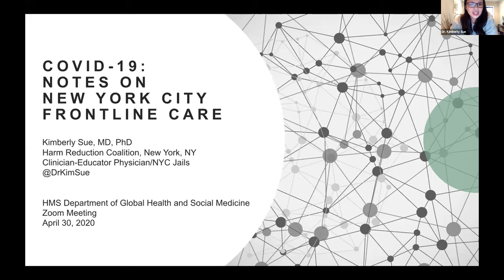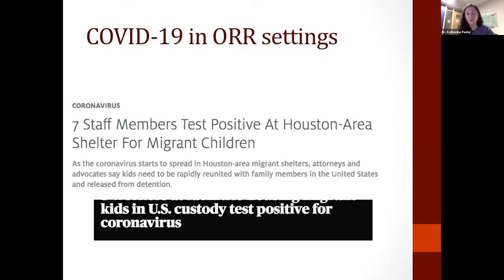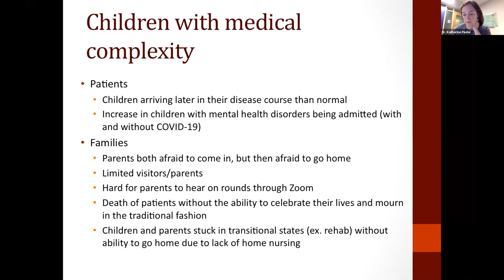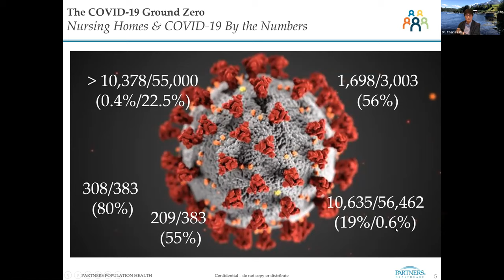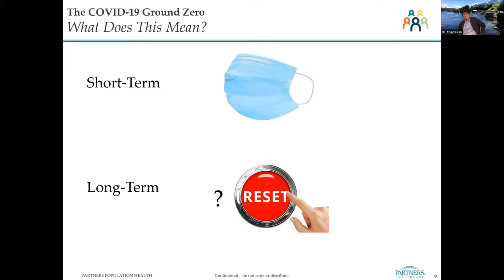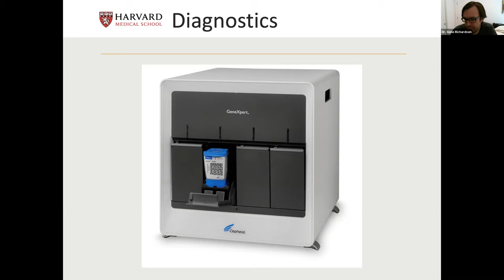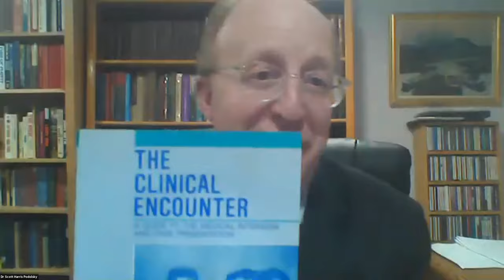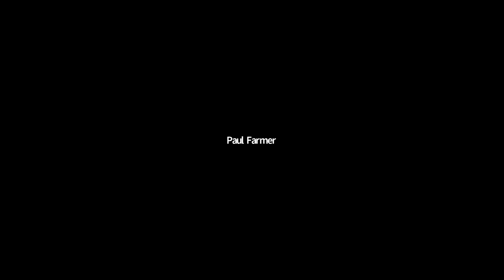The Variety of COVID 19 Experiences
This video is part of series of webinars related to how we can view the COVID-19 pandemic through a social medicine lens and how to act accordingly. This week's video was co-hosted with Harvard's Department of Anthropology and a number of its graduates as well.

We focus throughout the series on who gets sick, what meaning we ascribe to such illness, and how we respond individually and collectively. No one has so influenced the discipline of social medicine or the members of our department as our former chair and current mentor and colleague, Arthur Kleinman.

This seminar is framed around the lived experience of COVID-19 as an opportunity to explore the shared themes of caregivers and care recipients alike, all the while acknowledging the intrinsic individuality of the human experience. We put together a remarkable panel, again, acknowledging that there are entire classes of caregivers, recipients, families, and friends whom we haven't represented today. Indeed, those very gaps will be telling in their own right, and may serve as the focus of future seminars.